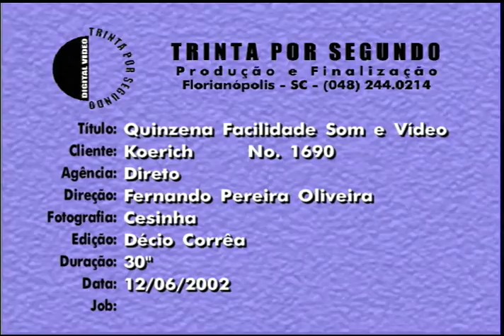Quinzena Facilidade Som e Vídeo - VT1690 06 2002